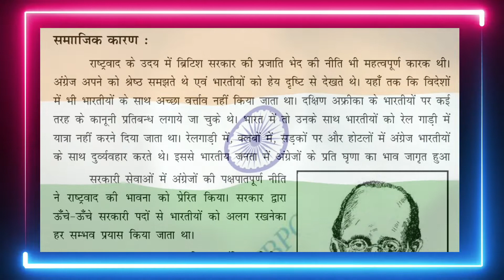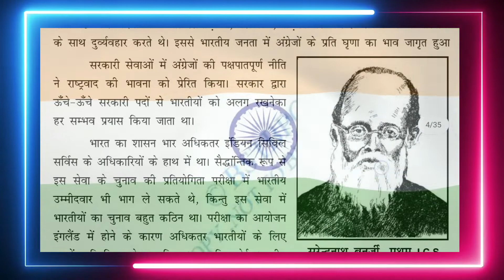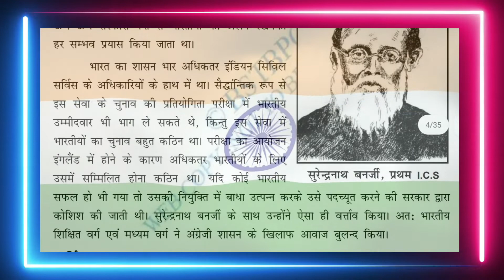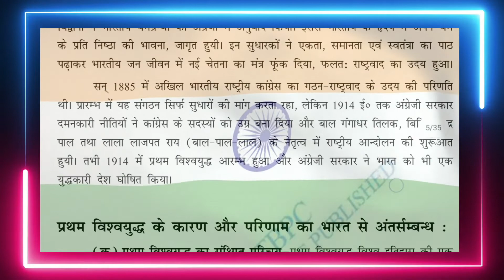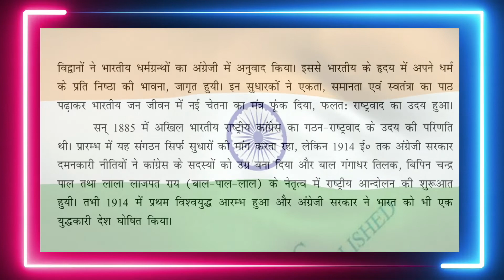राष्ट्रवाद के उदय का धार्मिक कारण | भारत में राष्ट्रवाद